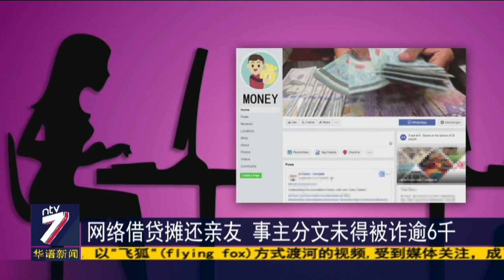英华侨两百万身家为饵 会计借一万追债一年不果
女性同时遇上爱情骗局和借贷骗局的遭遇，再添一宗。首都一名会计书记和自称是英国华侨的男子才相识一个多星期，对方就以父亲死后留下2百万令吉赔偿金为诱饵，诱骗事主借出一万多令吉，为了摊还亲友债务，事主还坠入借贷公司的骗局，直到一年多后，事主才发现一切只是一场游戏一场局。